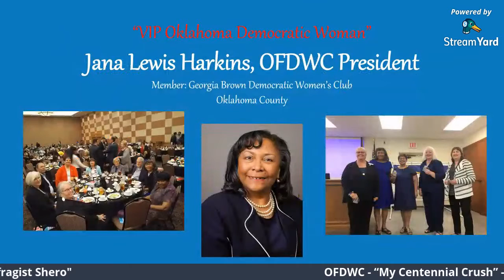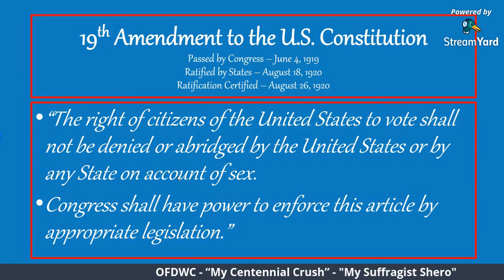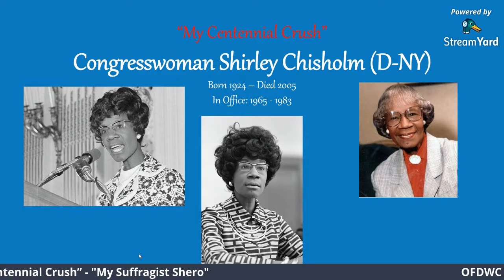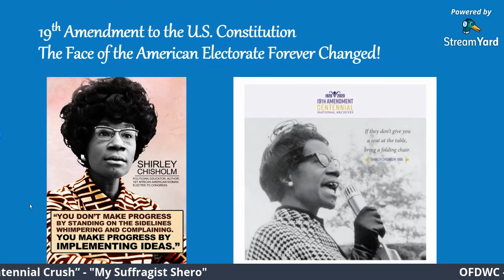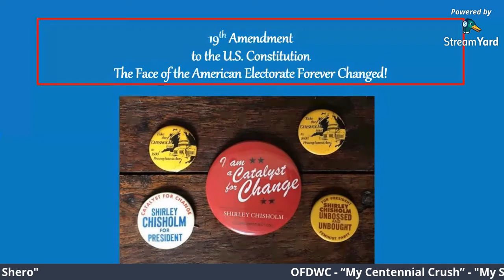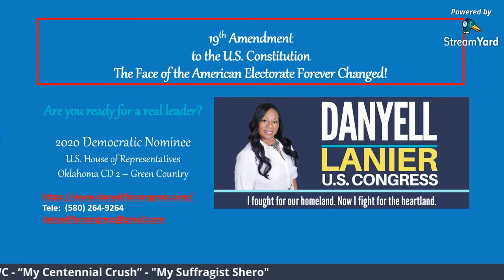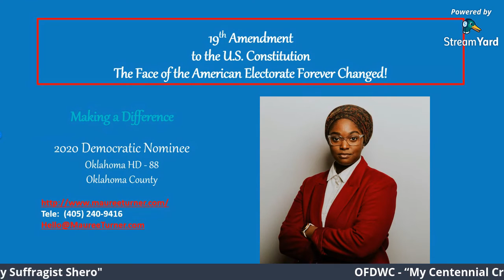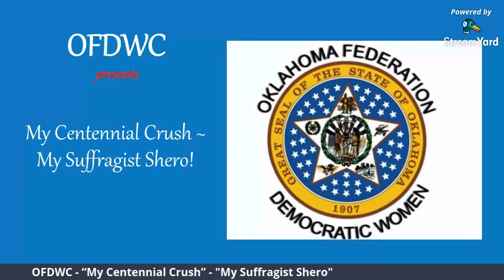OFDWC Presents “My Centennial Crush My Suffragist Shero!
OFDWC 19th Amendment Centennial Commemoration - "My Centennial Crush" ~ "My Suffragist Shero"